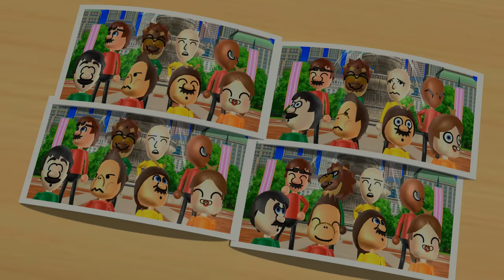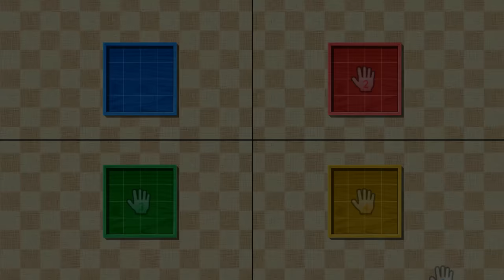Wii Party - Board Game Island - Daisy Vs Elisa Vs Kathrin Vs Fritz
Let's play wii party - board game island - daisy vs elisa vs kathrin vs fritz and feel the fun